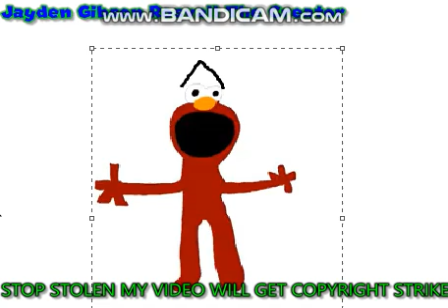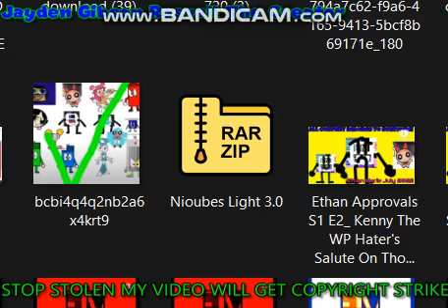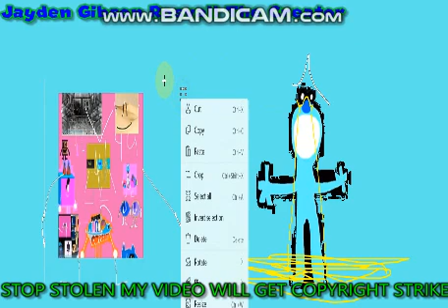Fake Elmo Eats @NEIQL6000_Official And Gets Grounded